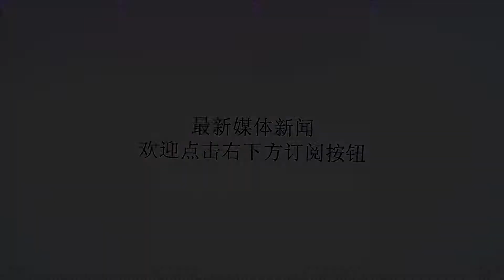英国扩大机场无人机禁飞范围至5公里 故意暴力行为或判终身监禁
谢谢！英国将在机场跑道周围设置一个5公里(3.1英里)的无人机禁区，这也是政府对12月份伦敦盖特威克机场因非法入侵关闭36小时后做出了应对，当时扰乱了12万人以上的出行。英国运输部周三在一份声明中表示，这项措施于3月13日生效，延长了目前1公里无人机和模型飞机的禁飞区。警方还将获得新的停止和搜查权力，以帮助打击违法行为。“法律明确规定，操作无人机在机场附近飞行是一种严重的犯罪行为。”交通部长克里斯·格雷林在发布会上说，“我们现在更进一步，扩大禁飞区，以帮助保持我们的机场安全。肆无忌惮地危及飞机可能意味着五年徒刑，对于故意的暴力行为可能会被判终身监禁。”政府正在起草一份《无人机法案》，赋予警察额外的权力，例如无需搜查令即可获取存储在无人机上的电子数据的权利。重量超过20公斤(44磅)的无人机操作员必须在11月30日之前注册，并进行在线能力测试。与此同时，内政部正在审查其打击恶意使用无人机以保护关键基础设施的方法，包括测试扰乱无人机运行的技术。